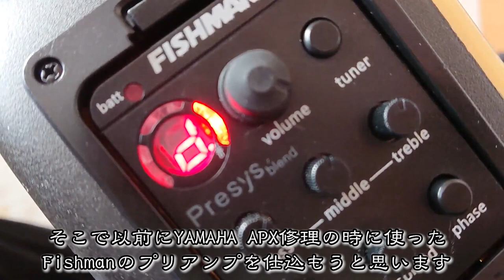ジャンクなぞーさんアコギ化計画 05 ジャンクギター再生 フェルナンデス FERNANDES ZO-3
ジャンクで手に入れたフェルナンデスZO-3の修理再生動画です。
素人の週末やっつけ仕事ですがのんびり頑張ります。

ブログの製作記事と連動しています。

▼yukinosukeものづくりのブログ

アマゾン購入先：

神沢(Kanzawa) ベルトサンダー15 K-840

デジタル表示はんだこて

高儀 EARTH MAN 卓上木工バンドソー

TACKLIFE ミニルーター

ミニルーター

皿取錐&埋木錐セット

ハムバッカー用ピックアップカバー

導電塗料

和信ペイント 水性ポアーステイン

オレンジドロップ コンデンサー

タイトボンド3

BELDEN 8503 フックアップワイヤー5色セット

yukinosukeさぶちゃんねるでは主に商品レビューをしています。